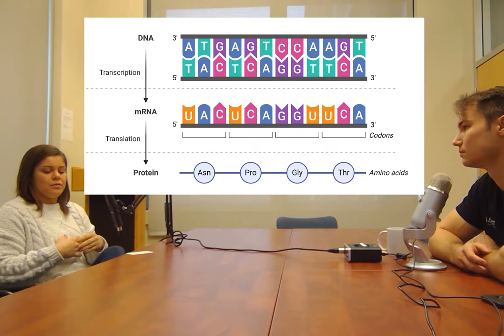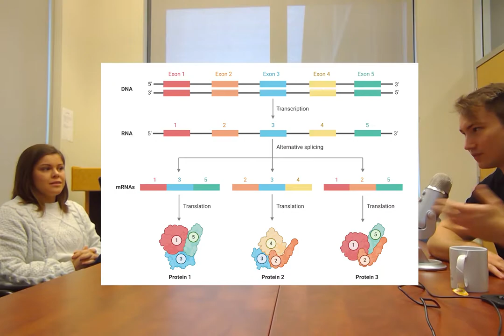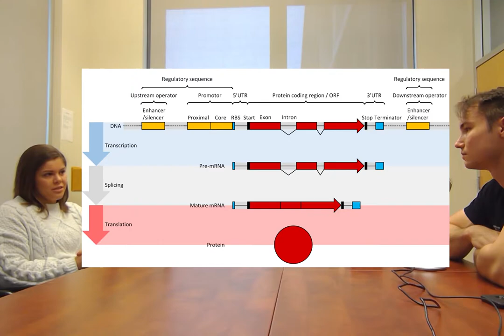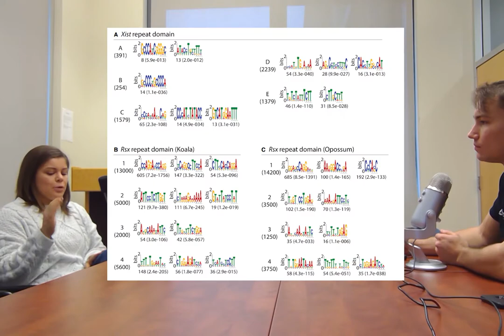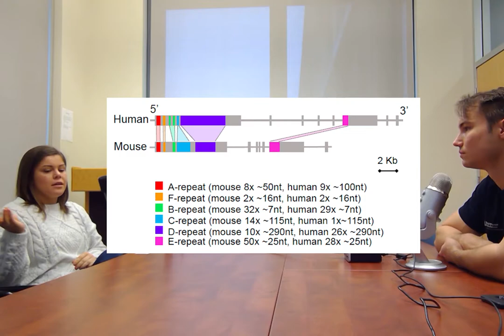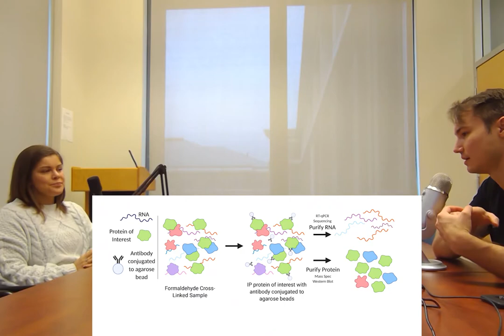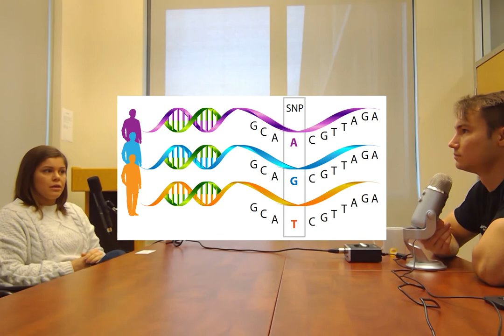Ep56- Unlocking Genetic Regulation with Rachel Cherney and Connor Wander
How did you get so put together?  DNA is the blueprint, but it doesn't determine everything.  DNA gets turned into RNA, and then finally into proteins that help build your body and brain.  But there are SO many steps in that process that affect the final product- you.   The sum of these steps is a process called genetic regulation.  Genetic regulation makes sure that not all of our genes are expressed and turned into protein at the same time and same place- that would be a mess!

This episode is all about genetic regulation by long, non-coding RNAs -lncRNAs, pronounced "link-R N A".  LncRNAs are long segments of RNA that serve non-traditional functions in the genome.  Although recently discovered, lncRNAs seem to be involved in everything from the genetic regulation of development to diseases like cancer.  LncRNAs could help rewrite the field of genetic regulation, and might be the biggest shift to understanding genetics since epigenetics became a hot topic.

Rachel is also highly involved in other forms of science communication!  Check out the Pipettepen and UNC SWAC for more info!  If you're at UNC, make sure to check TIBBS for career training and opportunities.

Specific visual references and their approximate timestamps are listed in our show notes with sources